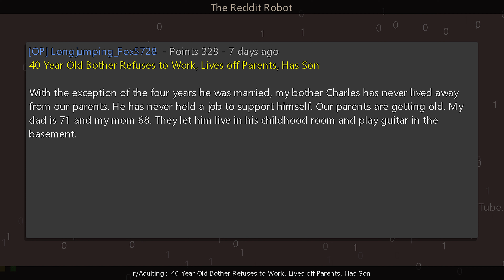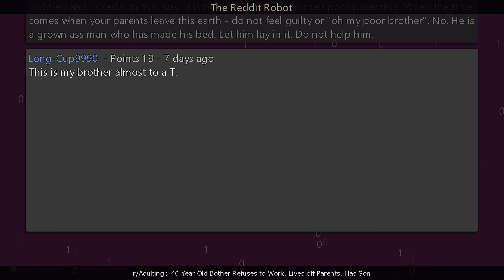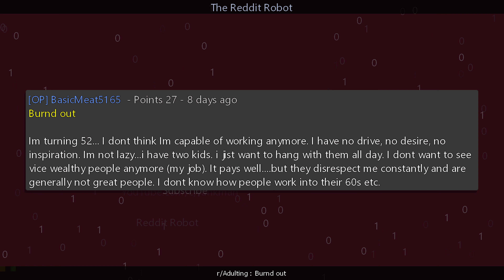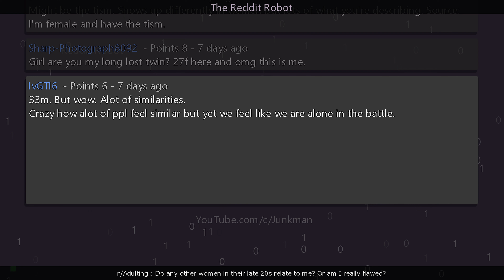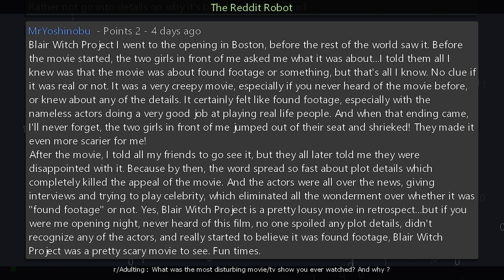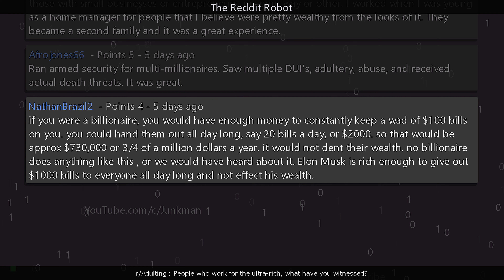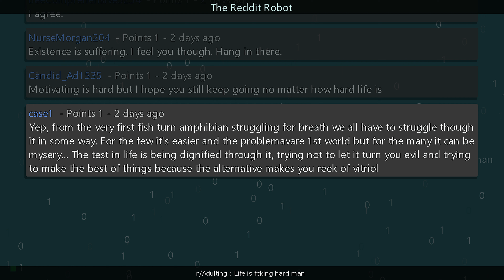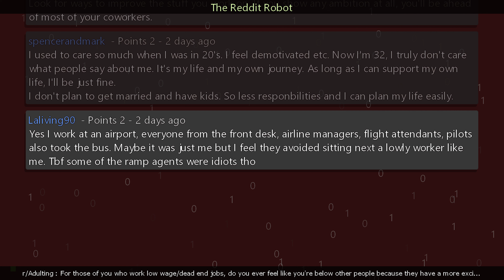r/Adulting - [MEGA] 40 Year Old Bother Refuses to Work, Lives off Parents, Has Son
Information
Creation Date: 6/22/2024 9:11:14 PM
Subreddit: r/Adulting

Timestamps
00:00:00 40 Year Old Bother Refuses to Work, Lives off Parents, Has Son
01:06:36 Outro